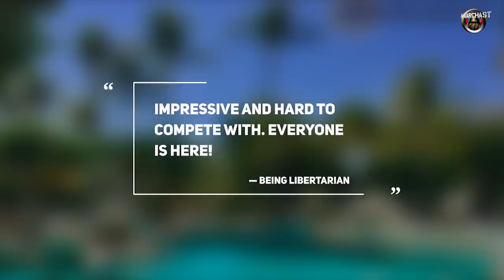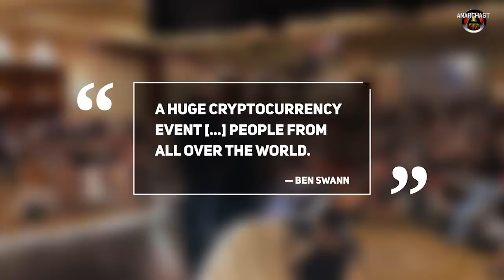Western Propaganda on North Korea, Iran, Syria, Libya and More with Kolja Spori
Anarchast Ep.448

Jeff Berwick interviews extreme traveler and author, Kolja Spori. Topics include: Anarcho Capitalism, living a free life, state indoctrination, the deep state, extreme travelling, Somalia and Venezuela, Goma in East Congo, western narratives are very wrong, Libya, Syria and North Korea, reality of no-fly zones, propaganda about North Korea, people defecting to North Korea, the Korean War is a tool of western powers, the inside track to Iran, Northern Iraq, Siberia is Libertarian, the Kurdish people, Turkey, USA has the most overbearing state in the world, biggest danger in travel is traffic accidents, tips on keeping safe, Kolja Spori to speak at The Dollar Vigilante Summit